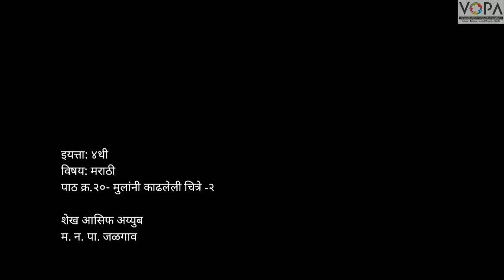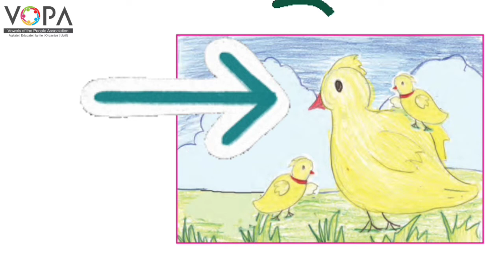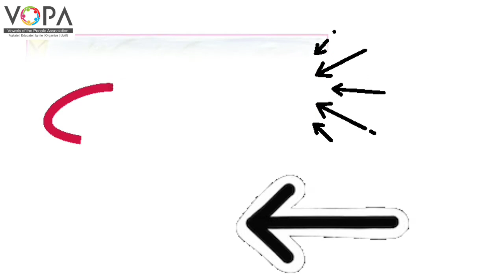4th | Marathi | Chap No 20 | मुलांनी काढलेली चित्रे २ | V2 | VSchool